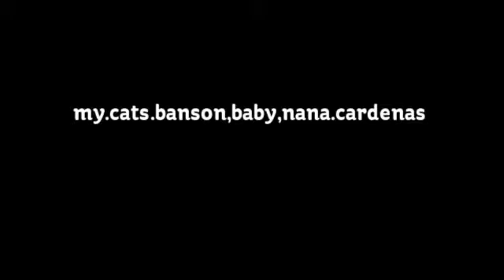My Stupeflix Video 18